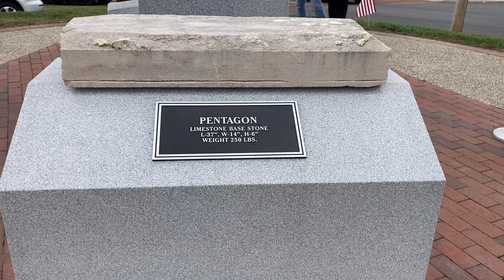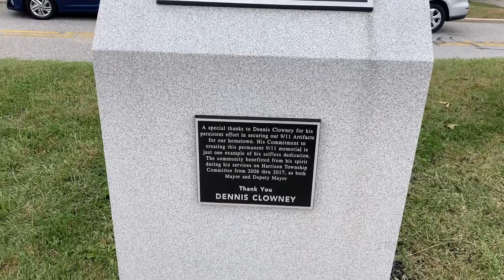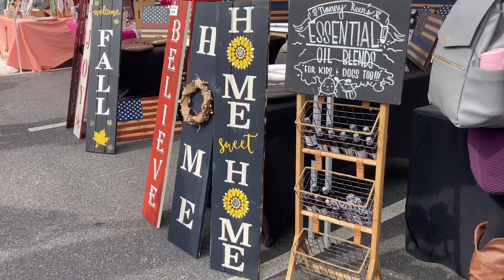🇺🇸VLOG. Это совсем другая Америка. Попали на шоу огня и живую музыку. Русская машина в США?!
Открыли для себя новое место для прогулки. Очень атмосферное место с живой музыкой и различными шоу. Получили огромное удовлетворение. Надеюсь, и вам понравится тоже!